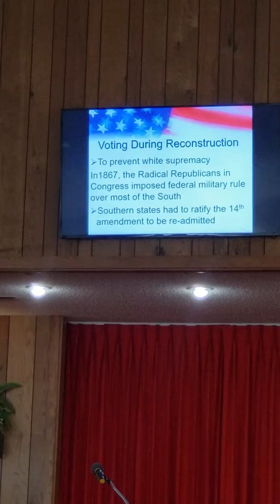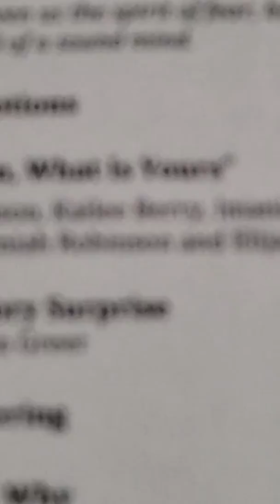Souls to the Polls, FBCQ BHP, 2/23/20(2)